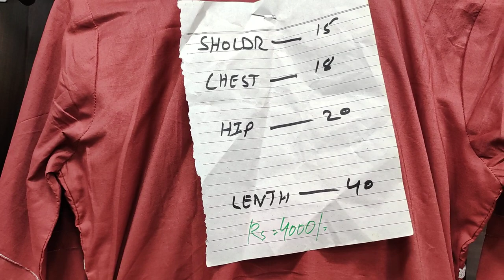Sold Out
SHOP ADDRESS